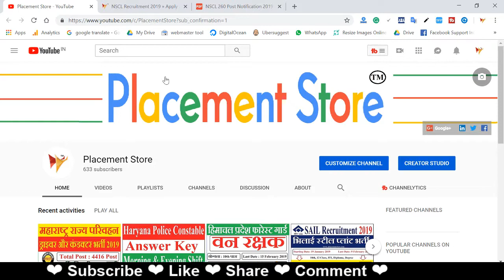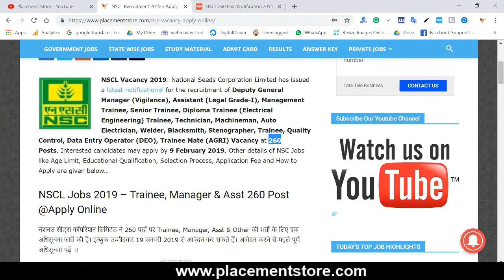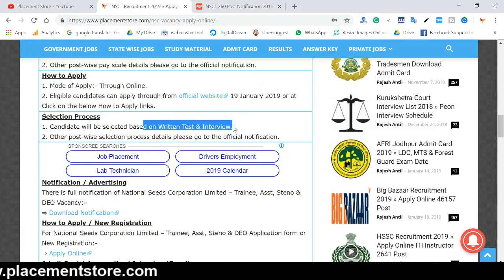NSCL Recruitment 2019 ¦ India Seeds Trainee, Manager & Asst 260 Post ¦ Apply Online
NSCL Vacancy 2019: National Seeds Corporation Limited Deputy General Manager (Vigilance), Assistant (Legal Grade-I), Management Trainee, Senior Trainee, Diploma Trainee (Electrical Engineering) Trainee, Technician, Machineman, Auto Electrician, Welder, Blacksmith, Stenographer, Trainee, Quality Control, Data Entry Operator (DEO), Trainee Mate (AGRI) Vacancy at 260 Posts.

►Source Link◄

NSCL Recruitment 2019,NSCL Vacancy Apply Online,NSCL Jobs,National Seeds Corporation Vacancy, India Seeds Vacancy